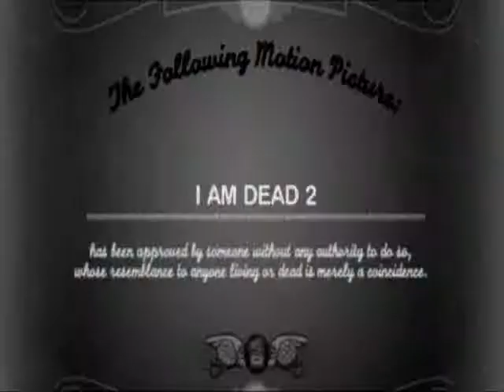I AM DEAD 2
I got some good news and some bad news. The good news is that I remembered to put my new Intro in but the bad news is that, I still don't know how to download it without taping it. So any help pleace. I AM DEAD 3 will come the 8th of June and the trailer for I AM DEAD 3 will come the 7th June. By the way I do have stunts and effects version but I made 1, 2 and 3 of my I AM DEAD films with the 1st Movies game because I made the first 3 films before I had stunts and effects but the 2nd 3 will be made with Stunts And Effects. My 113th youtube video.